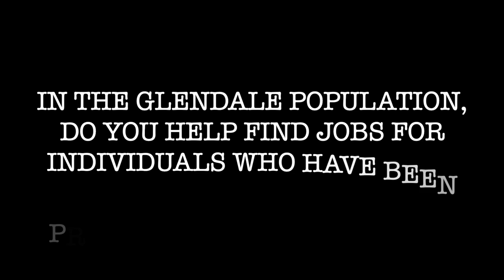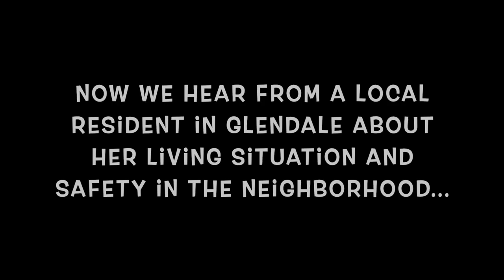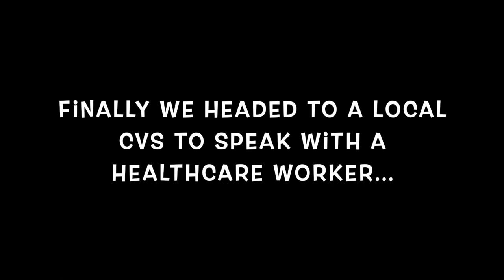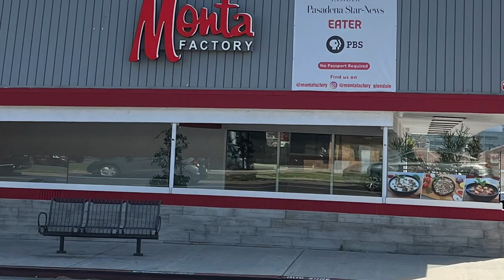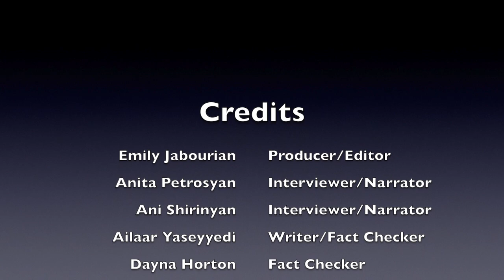Community Exploration Documentary Project: Glendale (Class of 2025)